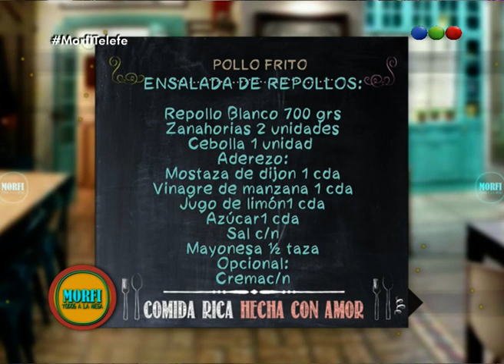Receta: Pollo Frito - Morfi